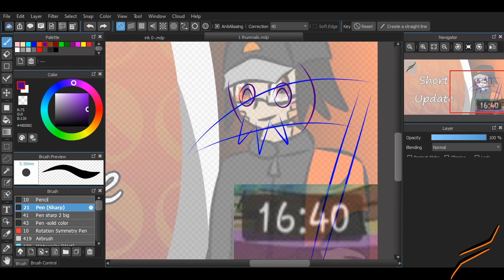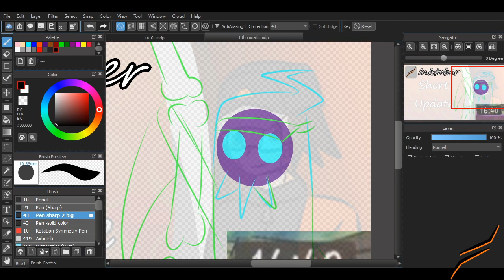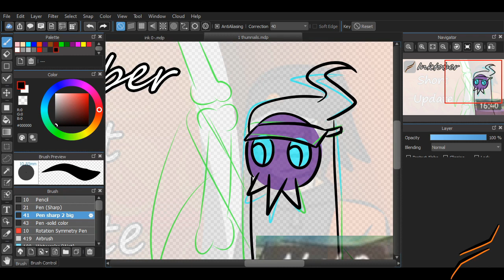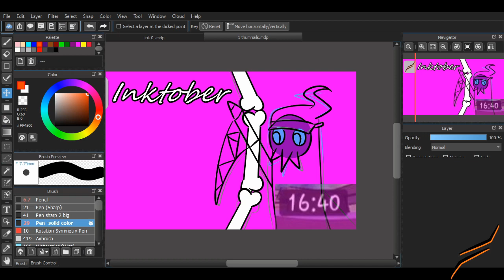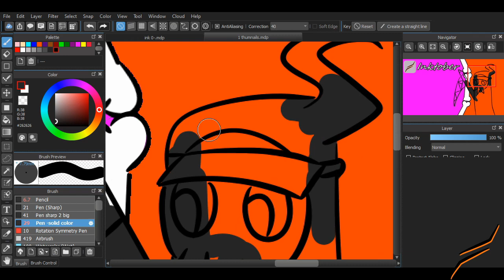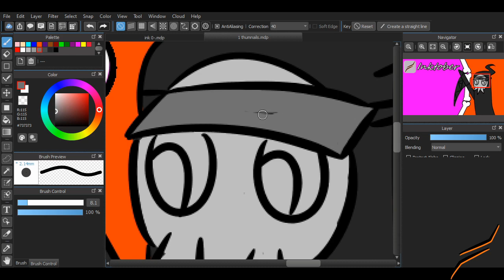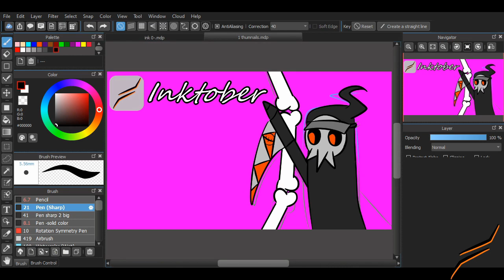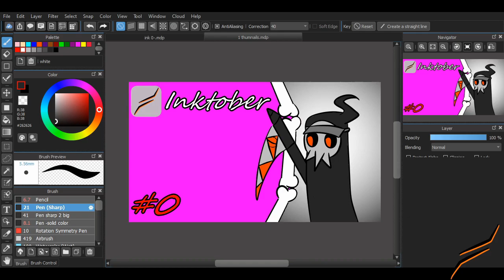Thumbnail 0-Inktober 2020 -Speeddrawing